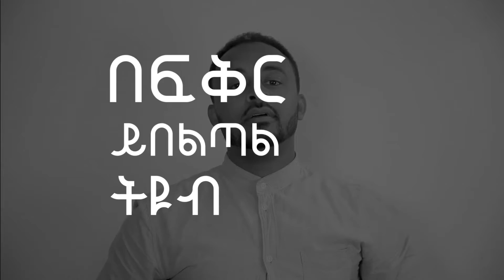በምክንያት የመኖር ጥቅሞች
በምክንያትና በዓላማ የመኖር ጥቅሞች